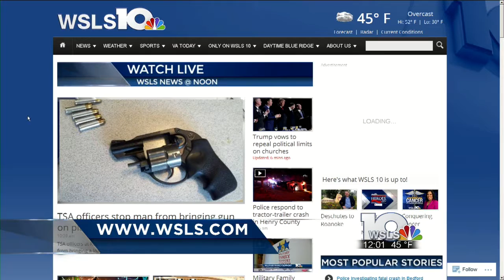Police investigating fatal crash in Bedford County